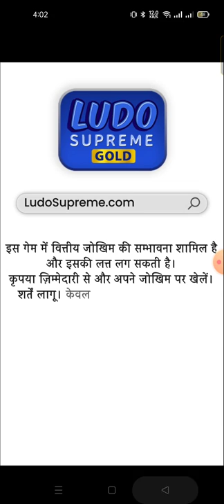how to get unlimited coins in ludo king,ludo king,ludo king tricks